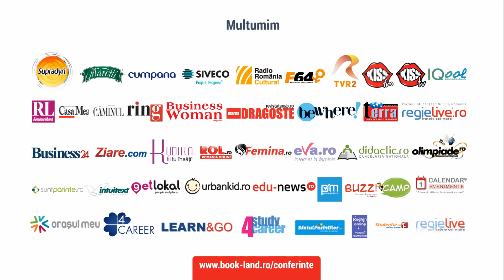Ioan Florea la Conferintele practice pentru tineri BookLand Evolution Focsani